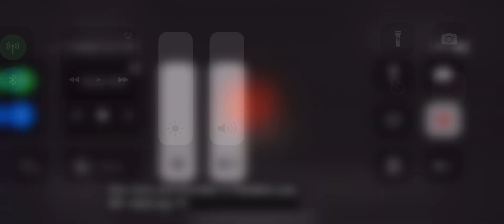Thor Love & Thunder McDonald’s Happy Meal Toy’s 2022 Promo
Universal Pictures & Marvel Studios Thor Love & Thunder McDonald’s Happy Meal Toy’s 2022 Promo